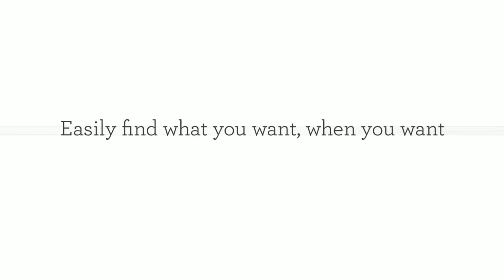SHOPREDDEER COM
Videos created for Shopreddeer.com by Oneway Entertainment